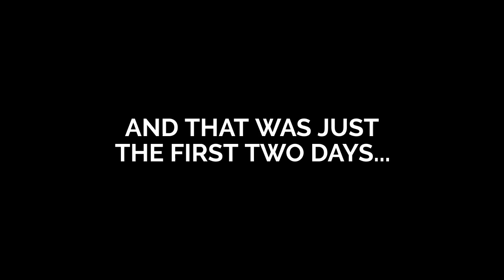CCF Camp Part 1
An insight into what goes on at the CCF camp!